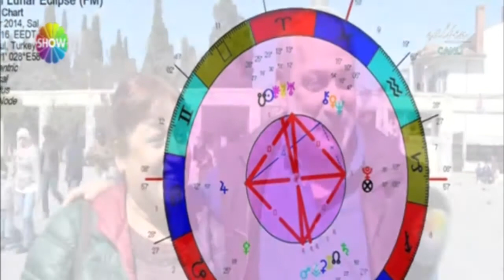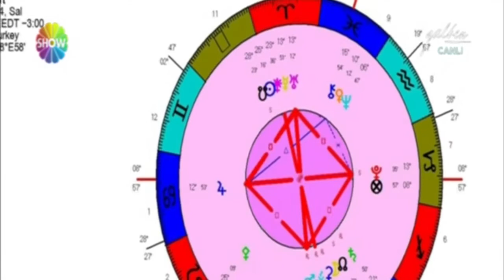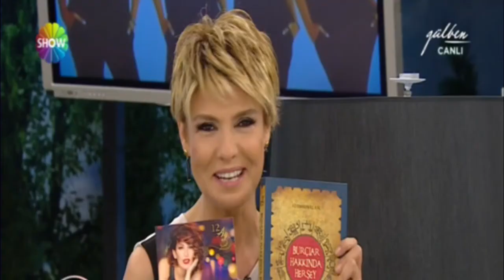Show TV Gulben